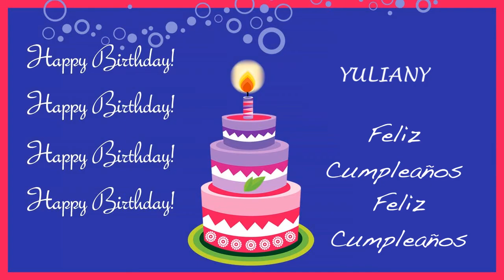Yuliany Card Tarjeta - Happy Birthday